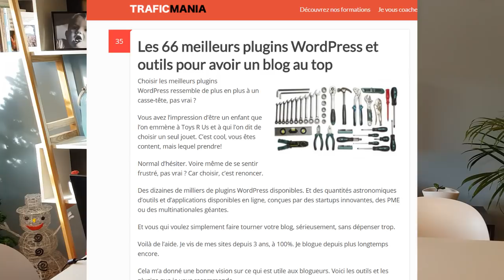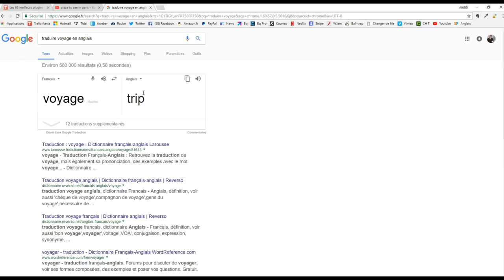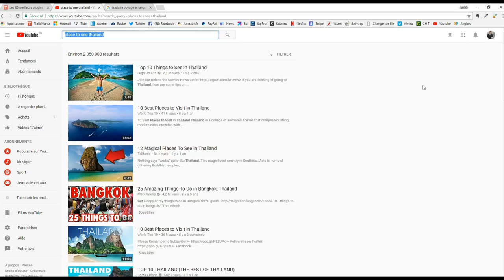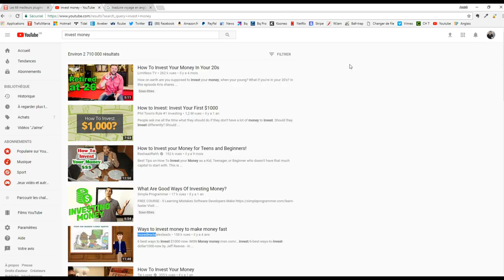Une méthode trafic de blog à tester aujourd'hui (simple et originale)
Vous avez un blog? Vous voulez avoir plus de trafic sur votre blog? dans cette vidéo, je vais vous montrer une astuce trafic toute simple. Cette méthode trafic permet d'envoyer un pic de trafic sur n'importe quel blog.

Les résultats: plus d'inscrits rapidement, et une audience blogging plus importante.

le mieux? cette méthode est extrêmement simple et facile à tester. Recopiez la stratégie trafic que vous donne, testez la sur votre blog, et mesurez les résultats!